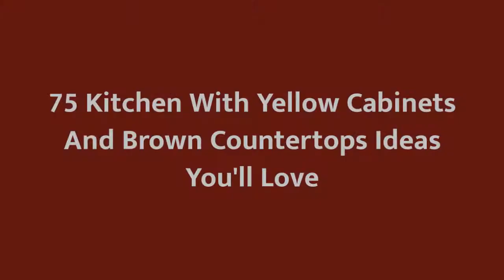75 Kitchen With Yellow Cabinets And Brown Countertops Design Ideas You'll Love ☆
0:00:00 - Intro
0:00:12 - Kitchen With Yellow Cabinets And Brown Countertops Design Ideas You'll Love: Inspirations 1 to 25
0:03:03 - Kitchen With Yellow Cabinets And Brown Countertops Design Ideas You'll Love: Inspirations 26 to 50
0:06:07 - Kitchen With Yellow Cabinets And Brown Countertops Design Ideas You'll Love: Inspirations 51 to 75